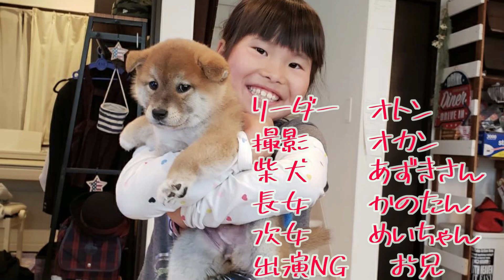【柴犬】緊急事態宣言が解除になったので海で走りまくりました shibainu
どうもこんにちわ！
今回は海に来ております(*´∇｀*)
なかなかお出かけ出来なかったあずきさんのストレスを発散しに来ました（＾∇＾）
今日は思うぞんぶん走ってもらいます！